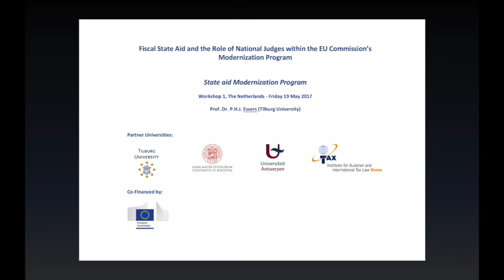Workshop 1 - Prof. Dr. P.H.J. Essers (Tilburg University)